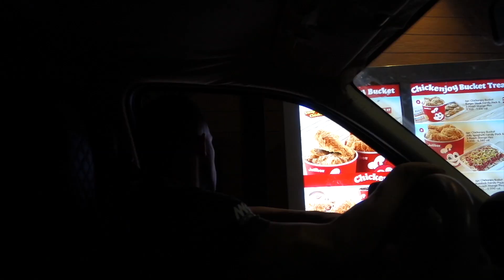Jollibee Mukbang | First time trying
Inside this video: JOLLIBEE Mukbang, first time ever trying this restaurant chain.